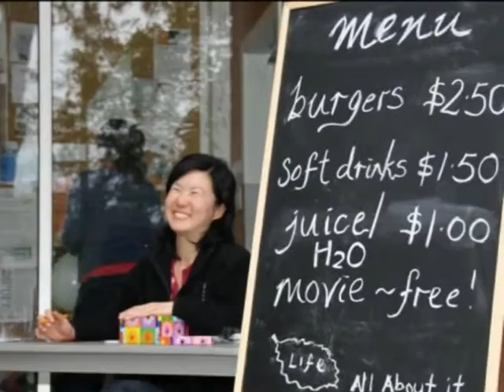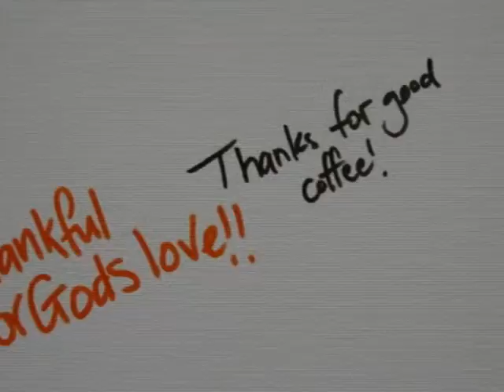forestville mission 2009.mp4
St Davids Anglican church Forestville. Community Mission 2009